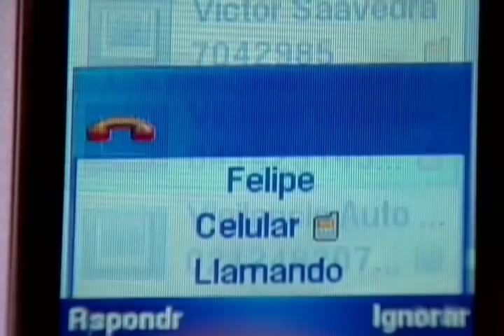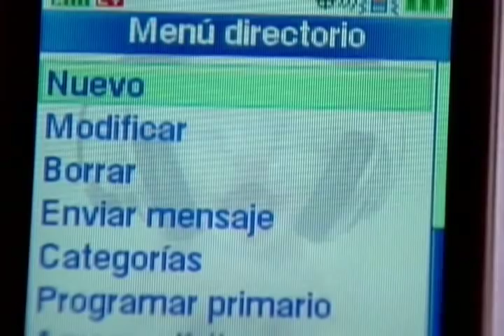Victoria y Nicolás - Su historia completa #3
La historia de Victoria Guanipa y Nicolás del Casal. Capítulos 3 - 5.